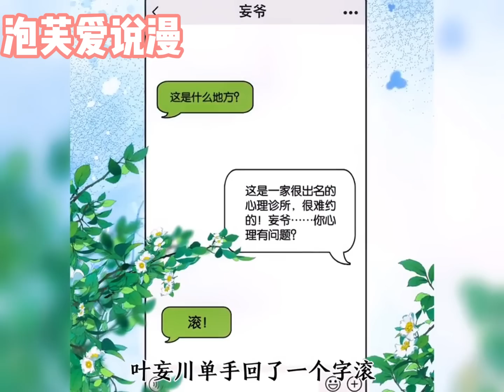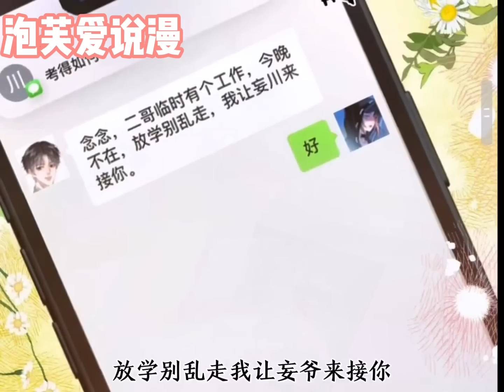【一口气看到爽】《夫人她马甲又轰动全城了》合集：1~20集，顶级马甲大佬乔念！爸爸是教授，爷爷是顶级豪门大boss，哥哥是顶流男星，而她自己也是马甲一个又一个！大女主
豪门乔家养了18年的乔念，竟然是捡来的，她被妹妹抢了男友，被赶出乔家。她背着书包，找回了自己号称贫困县的亲生父母，结果却发现……她爸是教授，爷爷是顶级豪门大boss，哥哥是顶流男星，而她自己也是马甲一个又一个。赶她出门的乔家傻眼了！